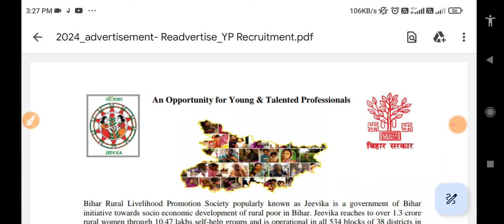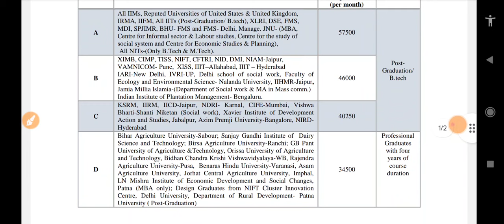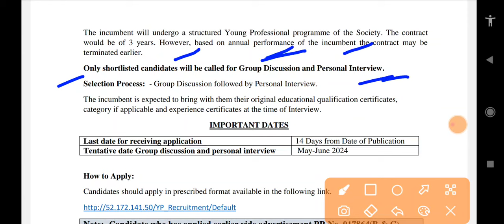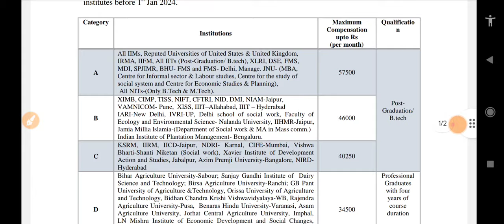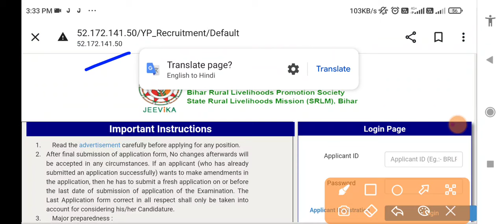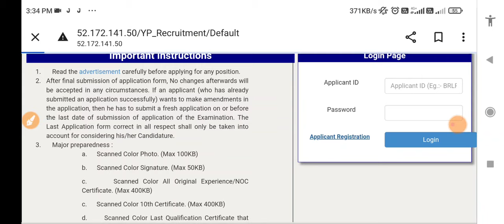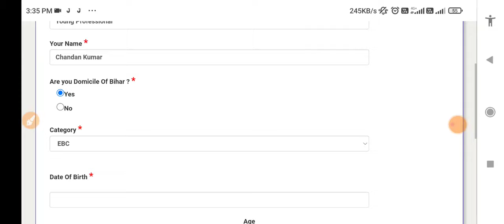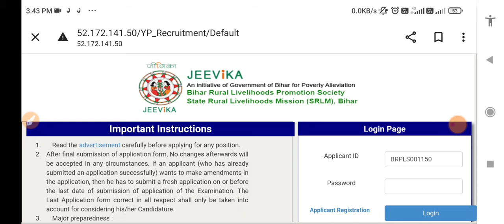बिहार जीविका में भर्ती आई 2024, Bihar Jivika New Vacancy 2024, Bihar New vacancy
बिहार जीविका भर्ती 2024 || Bihar Jeevika Vacancy Official Notice 2024

खुशखबरी:-बिहार जीविका भर्ती शुरू 2024,
How to apply Online For Jivika Vacancy 2024,
Bihar new vacancy for jivika 2024,
Bihar Block level vacancy 2024, Bihar Parichari vacancy 2024, Bihar Parichari Sahayak vacancy 2024, success Rojgar, Bihar Block Supervisor vacancy apply Online, Bihar jivika recruitment 2024, how to apply Online jivika bharti, Bihar new vacancy apply Online DEO, Bihar